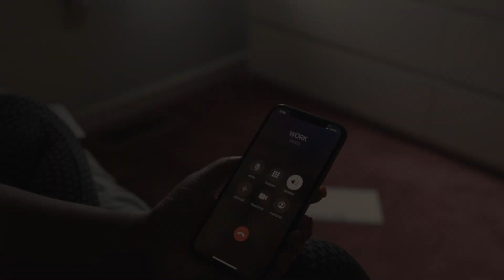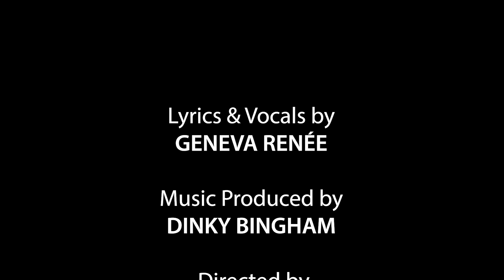Geneva Renee -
Music video by Geneva Renee performing Brand New Day (c) 2021 Red Mile Music and Mwanga House.

Song: Brand New Day
Artist: Geneva Renee
Singer and Songwriter: Geneva Renee
Music Producer: Dinky Bingham
Videographer and Editor: Kenny Thompson
Video Director and Choreographer: Dr. Renaissance featuring New Renaissance Arts Co.
Video Producer: Wanakhavi Wakhisi